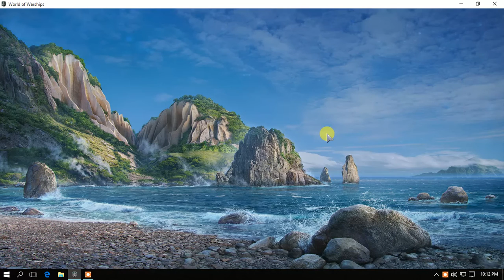world of warships battle fight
World of Warships is a naval action-themed massively multiplayer online game. you can find in this channel more battle fight of this game.. and enjoy it.